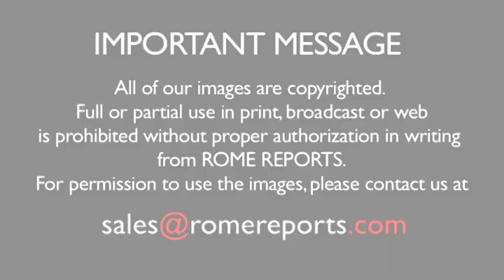Pope to Interfaith leaders: We don't have to renounce our faith, to live in peace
As part of his trip to Sri-Lanka, the Pope met with leaders of the area's major religions. Buddhism, Hinduism. Islam and Christianity. It was a one of a kind meeting and a local Cardinal recognized its importance.